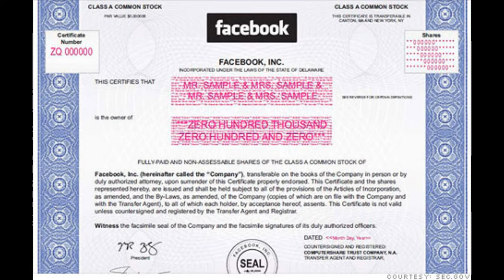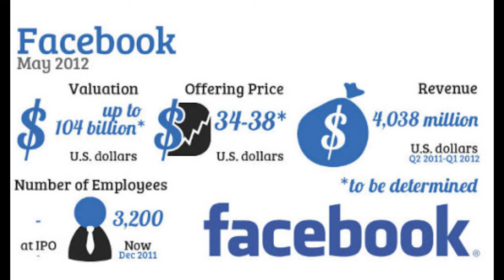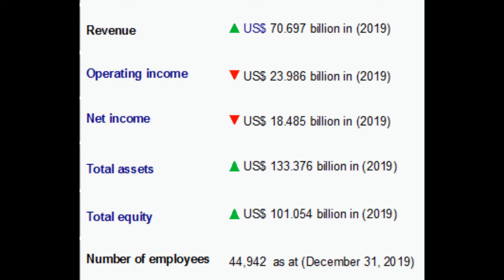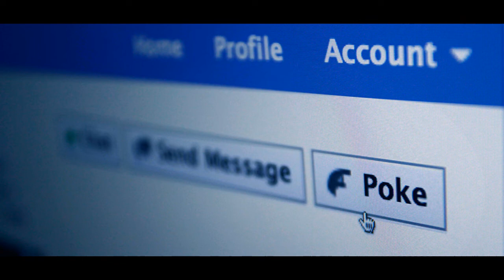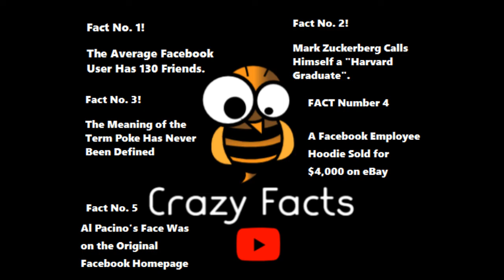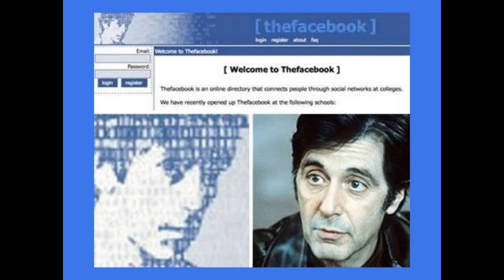UNBELIEVABLE!!! FACTS AND SECRETS LEAKED ABOUT FACEBOOK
Hey there guys :) hows it going?
Here we dropped 5 top secrets and unbelievable facts that'll blow your mind away!!!

Watch the video till the end as the no. 5 would totally blow your mind!

Don't forget to subscribe to get more of these videos and also to support our wonderful channel so as to keep it up and running... One subscribe, like and share means a whole lot to us!!! Thanks for your support guys! I'll always love you all...